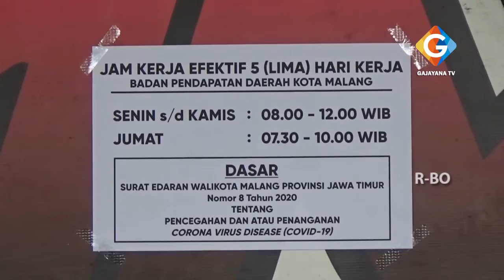SELAMA MASA COVID 19, BAPENDA KOTA MALANG BEBASKAN SANKSI PAJAK